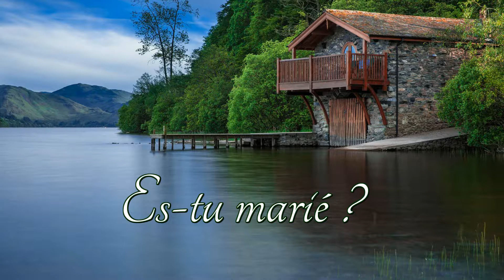How to pronounce Es-tu marié ? in French